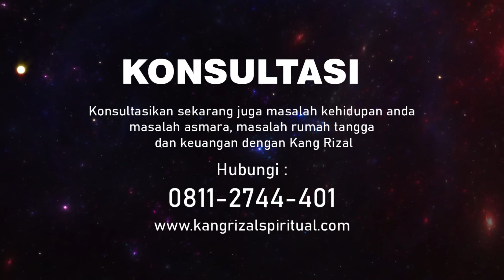Penjelasan Mengikuti Acara Doa Tawasul Dari Kang Rizal Untuk Semua Hajat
Gabung di Channel Telegram Kang Rizal